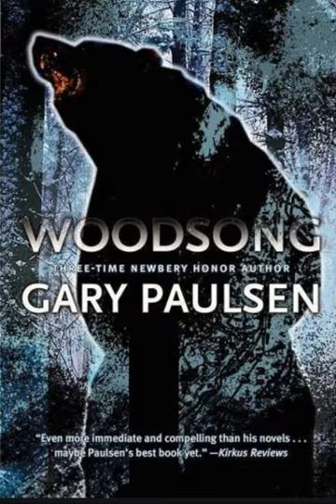Woodsong (Chapter 2 - Second Half)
Audio for the second half of Chapter Two of Woodsong.